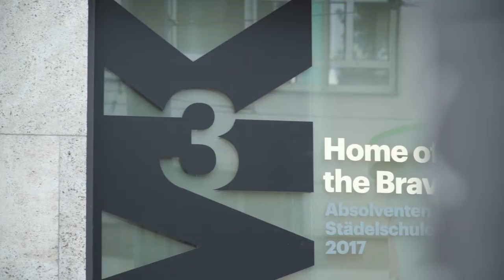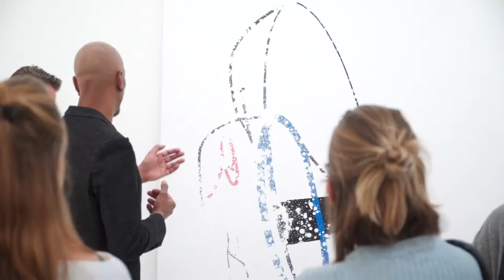MMK & STÄDELSCHULE Frankfurt (Museum für moderne Kunst) durch die Ausstellung mit...Tyrown Vincent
"Home of the Brave“ im MMK 1 und MMK 3
Absolventen der Städelschule 2017
Mit insgesamt 38 Künstlerinnen und Künstlern ermöglichte die Präsentation einen fundierten Einblick in das facettenreiche Schaffen der Absolventen der Staatlichen Hochschule für Bildende Künste – Städelschule, Frankfurt.
Erstmalig waren neben dem MMK 3 auch Räume im Haupt- gebäude MMK 1 Austragungsort der Schau.
Der Titel der Ausstellung orientierte sich an einer Zeile der US-amerikanischen Nationalhymne: „O’er the land of the free and the home of the brave“. Im Kontext der Abschlussausstellung im MMK eröffnete das Aufeinandertreffen von KURATOR SERGEY HAROOTUNIAN und TYROWN VINCENT neue Deutungsebenen.
Neben einer politischen Bedeutung könnten auch die Absolventen und Kunsthochschulen selbst gemeint gewesen sein, die in der heutigen Zeit einen natürlichen Gegenpol – ein „Home of the Brave“ – zu den zunehmend reaktionären Tendenzen in der Welt sein können.